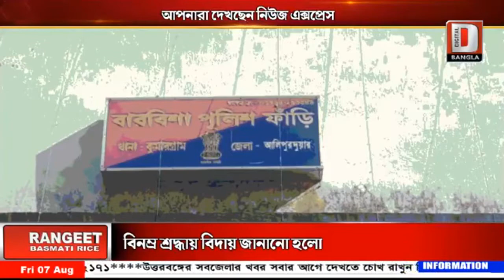ফের বারবিশায় করোনায় আক্রান্ত ১১জন পুলিশকর্মী